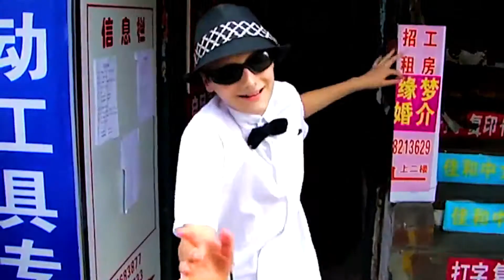Happy (2014)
This cheerful music video for “Happy” shows around our wonderful city Shiyan, China and includes our closest friends there!  This video was produced by Black Kitty Productions but the Brother Alliance is also present.  When the Lay family sent us a box, we decided to make a movie out of it.  To see more videos and get news join The Alliance on YouTube, Facebook, or Instagram!

We'd love to hear your feedback and any experiences you want to share!